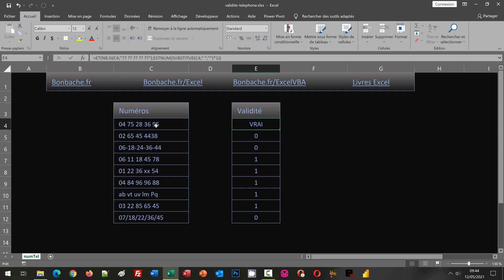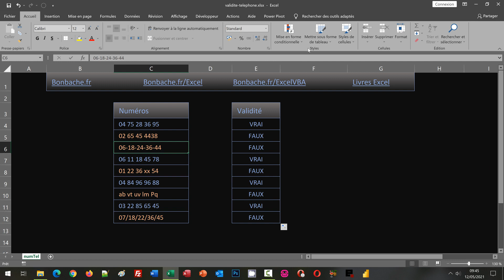Tester la validité d'un numéro de téléphone avec Excel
Astuce Excel pour vérifier la conformité de la saisie d'un numéro de téléphone sur l'enchaînement des paires de chiffres séparées entre elles par un espace. Nous exploitons le WildCard du point d'interrogation en critère de la fonction Excel de dénombrement conditionnel Nb.Si pour reconstruire la séquence des paires à enchaîner. Le point d'interrogation représente en effet n'importe quel caractère. Ainsi, nous vérifions tout d'abord si la chaîne est bien formée. Mais nous devons recouper ce test avec un second dans une fonction Et pour nous assurer que toutes les paires sont bien des chiffres. Pour cela, nous exploitons la fonction logique EstNum sur la chaîne purgée de ses espaces grâce à la fonction Substitue. Si elle renvoie le booléen vrai et que le premier test est concluant, nous en déduisons que le numéro saisi est bien un numéro de téléphone.

📑 SOMMAIRE :
00:00 Validité d'un numéro de téléphone - Classeur source
00:58 Contrôler les séquences saisies
04:15 Tester si la séquence de caractères est numérique